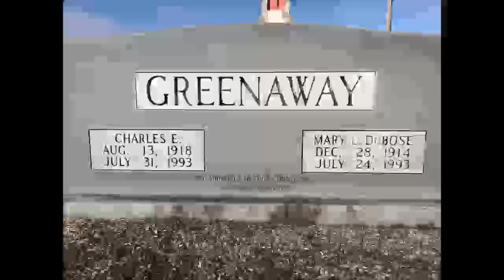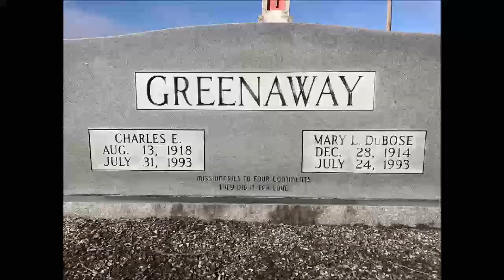Charles Greenaway: "The King Is Coming"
Garywood Assembly Of God Camp Meeting 9/13/90